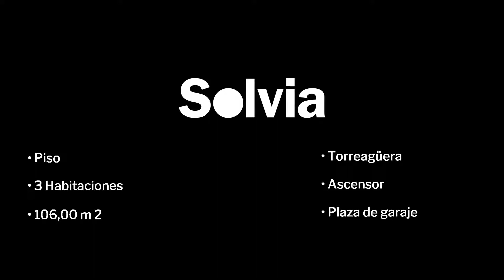Vivienda en Murcia - Solvia Inmobiliaria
Piso en Murcia, Torreagüera, cuenta con una superficie construida de 106 m², distribuidos en distribuidor, salón comedor, 3 dormitorios, uno de ellos dispone de armario empotrado. Cocina totalmente amueblada que tiene acceso al lavadero. Cuenta con sistema de seguridad y puerta blindada. El edificio donde se encuentra la vivienda cuenta con ascensor y rampa de acceso para personas de movilidad reducida. La vivienda dispone de plaza de garaje en la planta sótano, la localidad donde se ubica la vivienda cuenta con servicios tanto de uso publico como privado, como son zonas de restauración, comercios, colegios, zonas verdes.